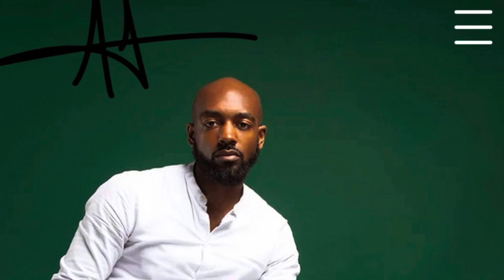Hire Thee Experts